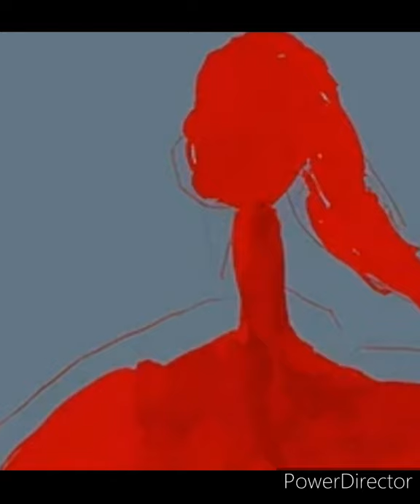Kanye West Ft.Payso Best Ever - Water (DONDA Unrealeased)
Kanye West new album Donda featuring Payso Best Ever follow on Instagram @thisispayso